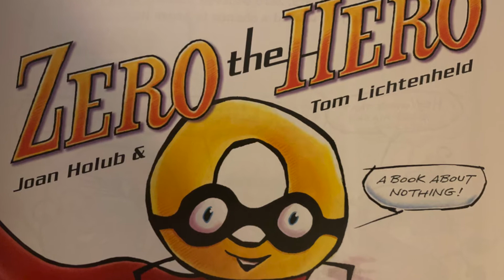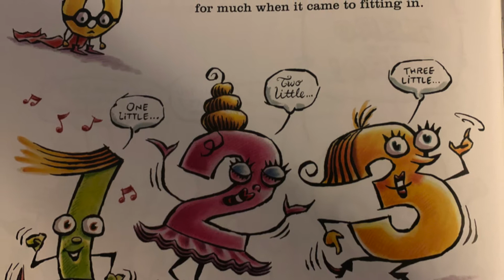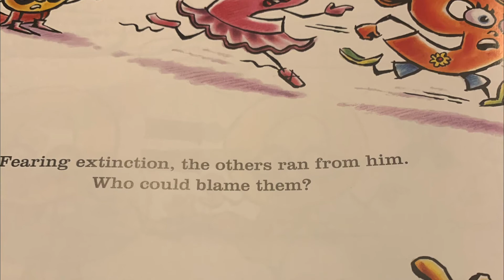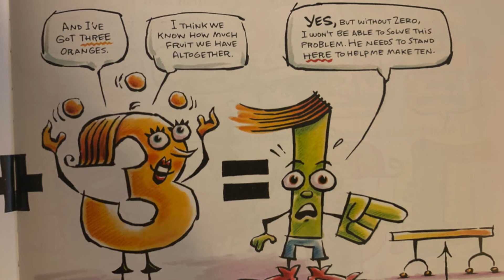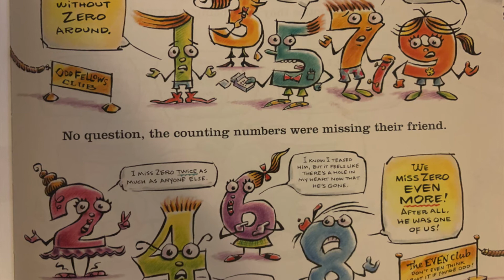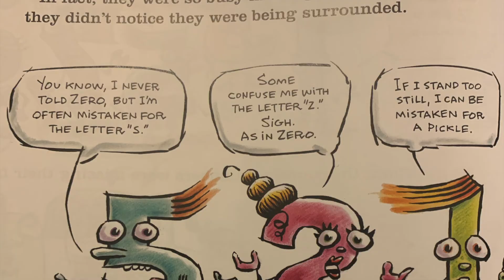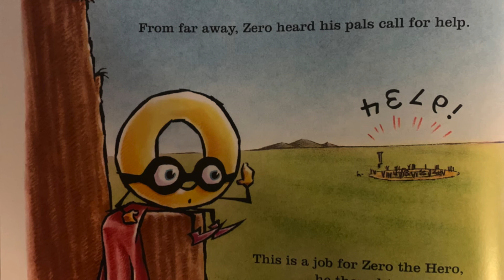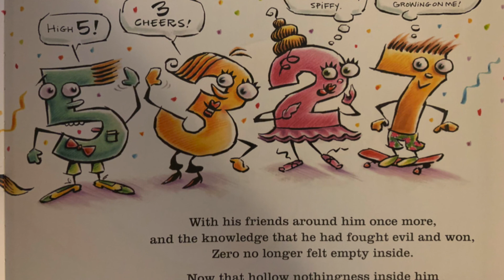Zero The Hero by Joan Holub and Tom Lichtenheld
Zero. Zip. Zilch. Nada. That's what all the other numbers think of Zero. He doesn't add anything in addition. He's of no use in division. And don't even ask what he does in multiplication. (Hint: Poof!) But Zero knows he's worth a lot, and when the other numbers get into trouble, he swoops in to prove that his talents are innumerable.
Reading by: Shaun Miller
Reading Level: 1st-5th